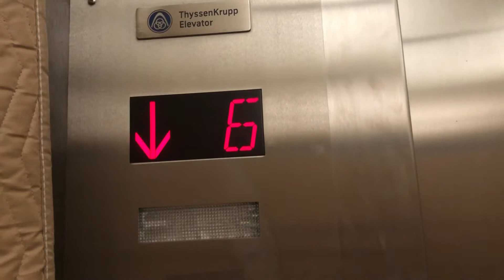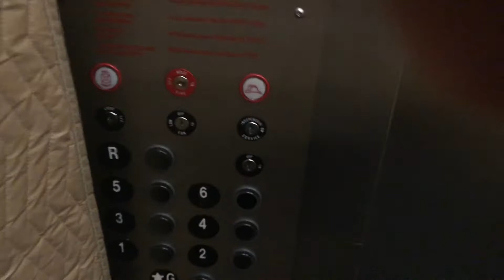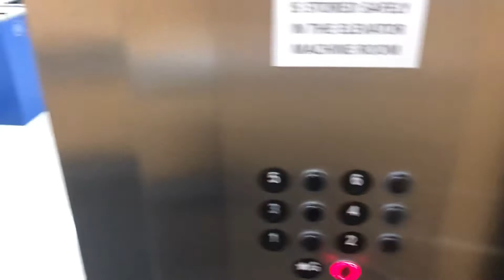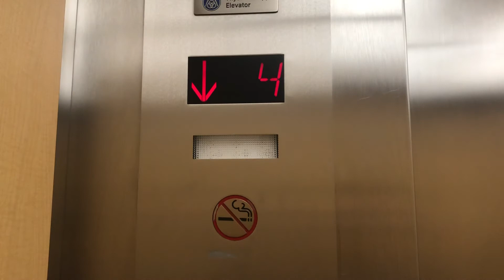(Bank of 2) Modernized Westinghouse traction elevators, TCC Metro Campus, Tulsa, OK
Sadly these elevators were modernized before I could ever ride them. However, the mod seems rather nice. Enjoy!

Manufacturer: Westinghouse
Year: ?
Modernized: Yes
Modded by: ThyssenKrupp
Fixtures: Aurora (Pre-ModFusion)
Motor type: Traction (overhead)
Safety: Multibeam sensor
Phone: Pushbutton (ThyssenKrupp)
Rating: 9/10

Other than one car being rather toasty inside, these elevators operate well and the ride quality was decent.